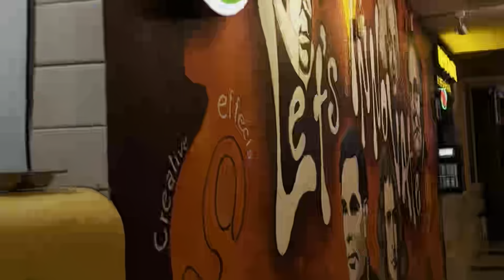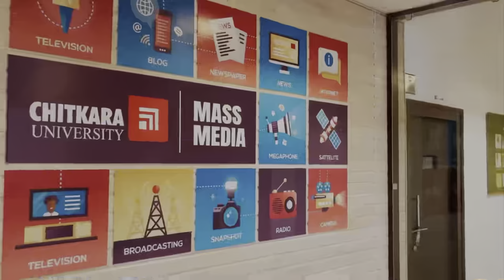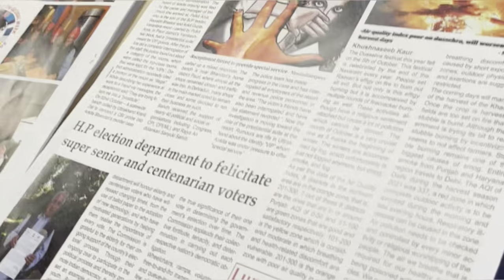Life At Chitkara University | Campus & Department tour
Embark on a captivating campus tour of chitkarauniversity and Chitkara school of Mass Communication, where i’ll give you an honest review of the exceptional qualities of Media School. Experience state-of-the-art facilities, passionate faculty, and engaging curriculum through the eyes of current students and alumni. Discover the supportive community, valuable networking opportunities, and the challenges and rewards of pursuing a communication degree at Chitkara school of Mass communication. Get an authentic perspective that will help you make an informed decision about your academic journey.